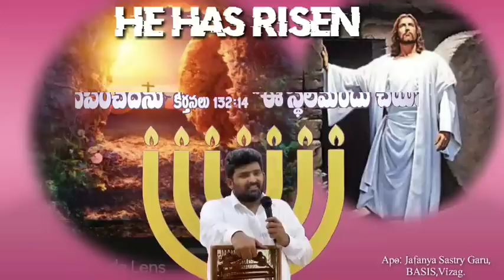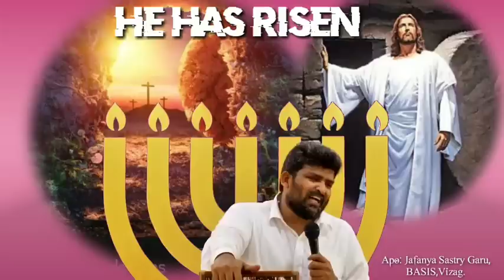పునరుద్దానుని దర్శనభాగ్యం... Easter Message By Jafanya Sastry Garu...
Ps.T.Jafanya Sastry's Messages,Vizag.